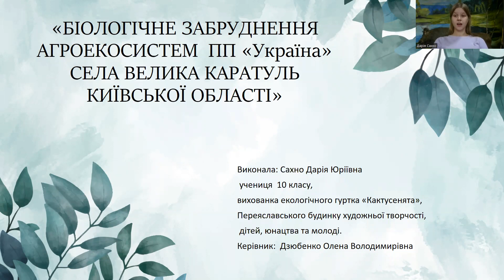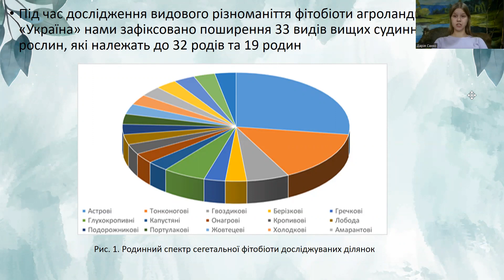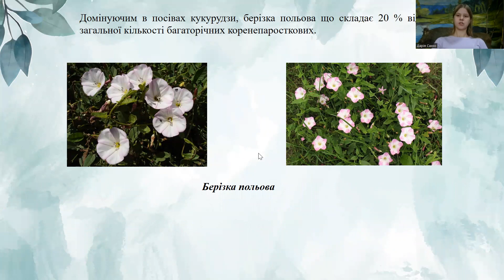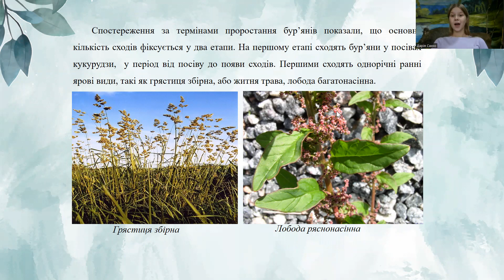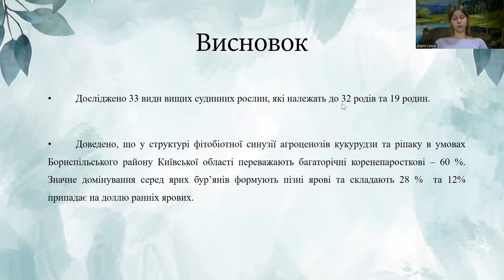ОСОБЛИВОСТІ БІОЛОГІЧНОГО ЗАРУДНЕННЯ АГРОЕКОСИСТЕМ ПП «УКРАЇНА» СЕЛА ВЕЛИКА КАРАТУЛЬ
Сахно Дарія проєкт «ОСОБЛИВОСТІ БІОЛОГІЧНОГО ЗАРУДНЕННЯ АГРОЕКОСИСТЕМ  ПП «УКРАЇНА»  СЕЛА ВЕЛИКА КАРАТУЛЬ КИЇВСЬКОЇ ОБЛАСТІ»
Опис: Досліджено та проаналізовано забуряненість агроценозів ПП "Україна" на території с. Велика Каратуль.
Проєкт надано на Всеукраїнський біологічний форум учнівської та студентської молоді "Дотик природи" 2022.
Організаційно-методичне забезпечення проведення Форуму дійснює Національний еколого-натуралістичний центр учнівської молоді МОН України.